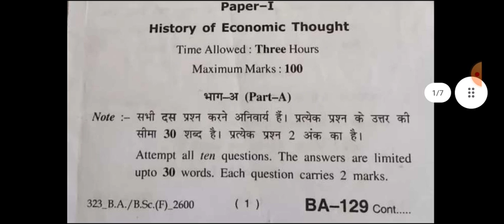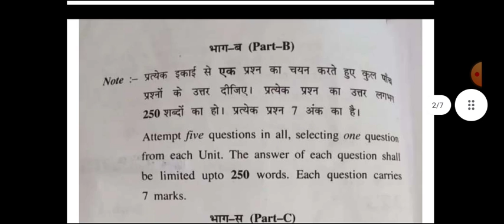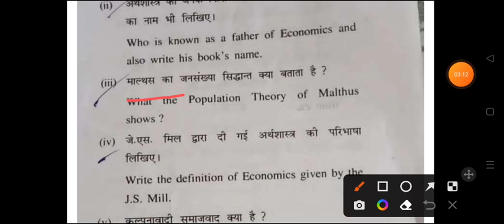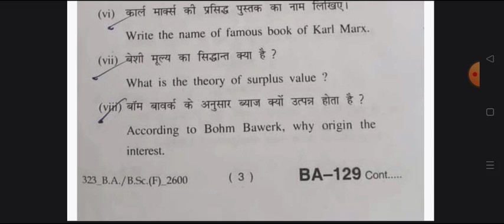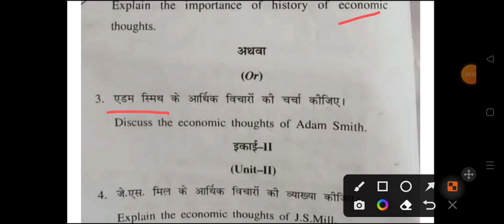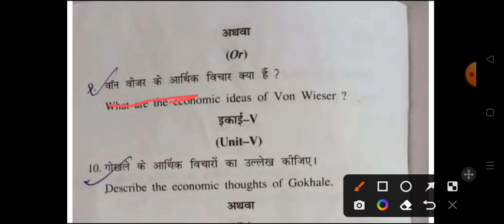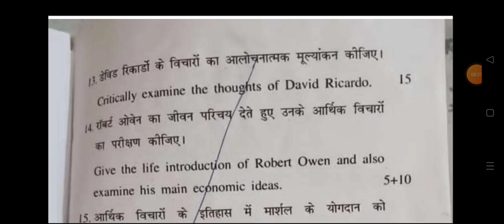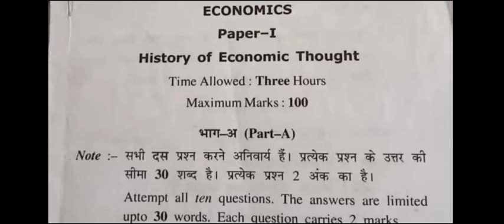अर्थशास्त्र B.A 3rd Semester Model Questions 2023 Economics important question ba 2nd year 2023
ba 3rd semester economic question answer pdf 2023
ba economic question paper 2023
ba 3rd semester arth shastar question 2023
economic question answer ba 3rd semester 2024 rajju bhaiya university
economic ba 3rd semester 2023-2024
economic for ba 3rd semester 2023
economic solved model paper ba 1st semester 2023 rajju bhaiya university
BA 3rd semester economics paper 2023-24 important question
ba 3rd semester economics model paper 2023 rajju bhaiya university
ba third semester arth shastra model question 2024 rajju bhaiya university
B.A  second year 3rd semester economics model paper 2024 rajendra singh university
purvanchal univeristy economics important question ba 3rd semester 2023
important question answers economics ba 3rd semester 2024
previous year model economics arth shastra ba 3rd semester 2024
ba 3rd semester economics model paper 2024 rajju bhaiya university
BA 2nd year 3rd semester arth shastra important question
BA 3rd semester economics important questions rajju bhaiya university
paper code A080301T
BA 3rd semester history of economic thought 2024
economics question paper BA third semester 2024
BA 3rd semester arth shastra important question pdf
ba third semester economics exam 2024
B.A 3rd semester economics model paper 2024
BA third semester eonomics question paper pdf 2023-24
rajju bhaiya university model paper ba 3rd semester economics
b.a 3rd semester economics previous year questin paper 2023-24
economics for ba 3rd semester 2024
BA semester third arth shastra
BA 3rd semester economics major question paper pdf 2024
BA 2nd year 3rd semester eocomics imp question
BA 3rd semester economics question answers 2023-24
economics BA 3rd semester important question